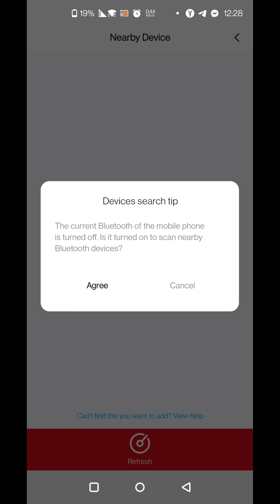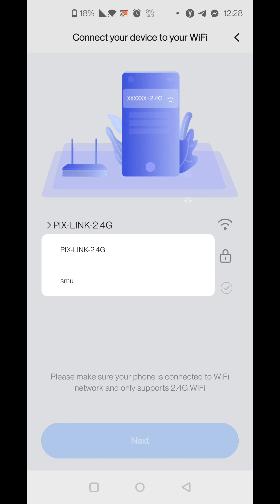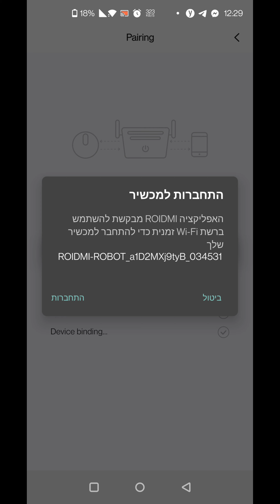roidmi eve plus app connection חיבור אפליקציה לשואב רובוטי